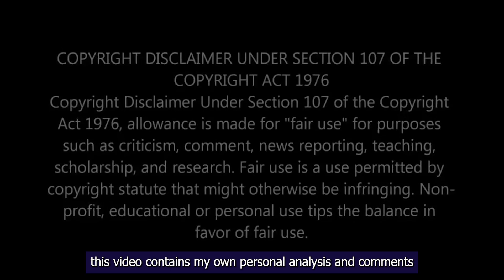RICH BILLIONAIRE makes MODEL his SERVANT - movie recaps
Movie: Pretty Woman (1990)
Brief commentary and analysis:
In this modern update on Cinderella, a call girl and a wealthy businessman fall hard for one another, forming an unlikely pair. While on a business trip in L.A., Edward, who makes a living buying and breaking up companies, picks up a call girl, Vivian who is out to provide some fun for the night. After Edward hires Vivian to stay with him for the weekend, the two get closer, only to discover the seemingly insurmountable differences they have as they try to bridge the gap between their very different worlds.

Welcome to Flix Recap! I'm Luke, the elusive voice behind these majestic movie recap and analysis videos. Here on Flix we research the deeper meaning to scenes from movies you've never heard of and break them down. We analyse them and highlight the hidden gems (including easter eggs) and speculate what the director/writer/actor was attempting to achieve in any given scene. Business: